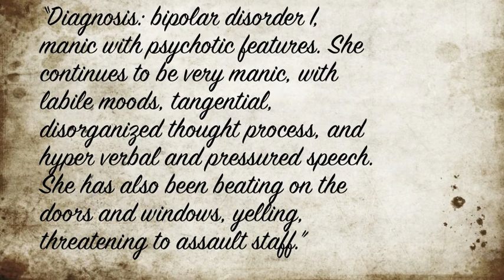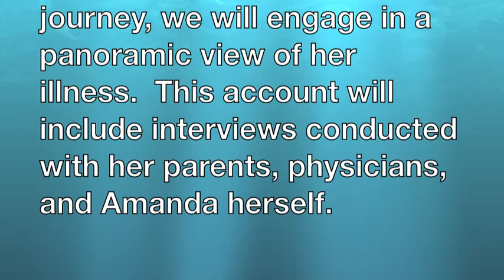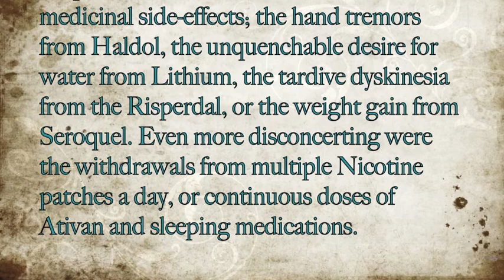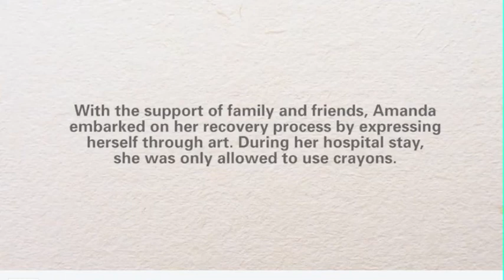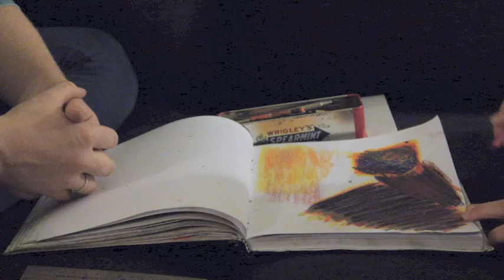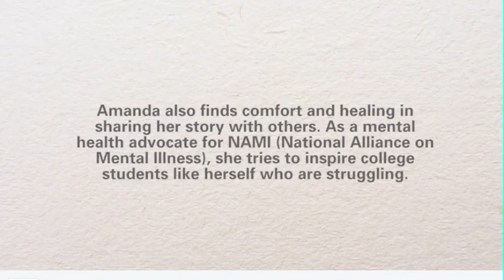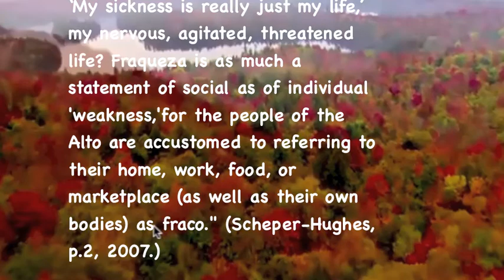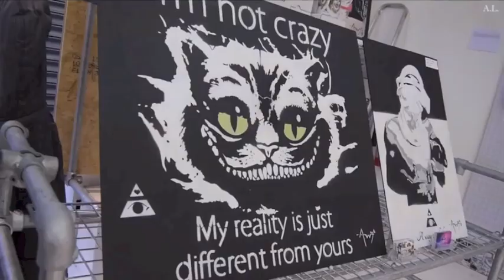Medical Anthropology Illness Narrative Final